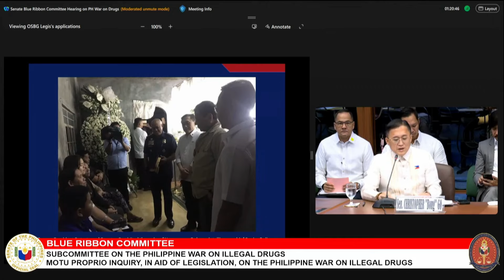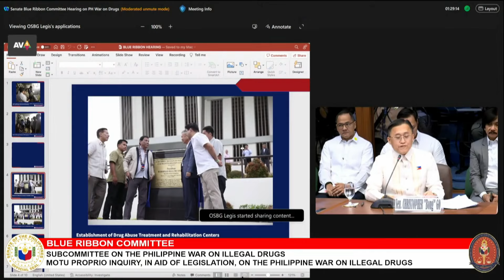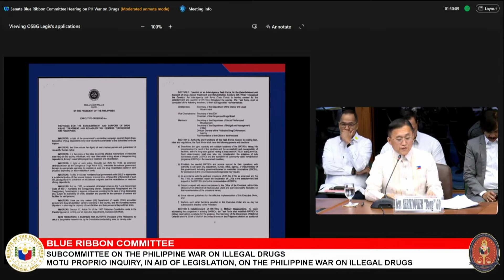Go denies involvement in drug war reward system, defends ‘tokhang’ | (28 October 2024)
Itinanggi ni Sen. Bong Go na may kinalaman sa reward system umano sa war on drugs ng dating administrasyong Duterte at dinepensahan ang benepisyo ng bansa sa ‘Oplan Tokhang.’